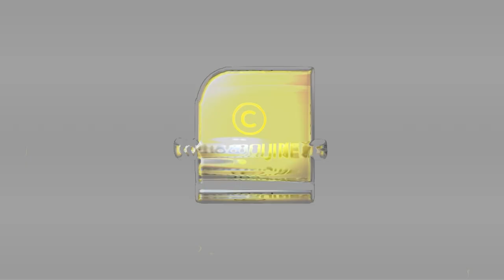ശരിക്കും പ്രേത നഗരങ്ങളുണ്ടോ? സത്യം ഇതാണ്.... | HERCULANEUM